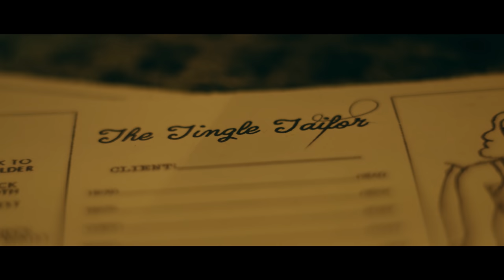The Tingle Tailor 🧵YOU are the Tingle Dealer (ASMR ROLEPLAY)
4th Episode of the ASMR Roleplay Series: "The Tingle Tailor" from The Tingle Village.
This is a classic tailoring/measuring/bespoke Roleplay, (You are The Tingle Dealer) ENGLISH VERSION.
Sounds of cloth, fabric, sewing machine, wooden box (Toy Story style), thread, crinkly wrapping, taking measurement, cloth try-on, pencil writing, etc.

Thanks to Hélène Paris, who was my Camera Op. to help me film the intro.

🔻🔻✨ALL INFOS ✨🔻🔻

📅2 VIDEOS PER WEEK - Wednesday & Sunday

Become SUPPORTER to improve this channel and get rewards such as Behind the Scenes 🎬, Long Version, Early Access, and more:

My name is Maxence and I am a french male filmmaker doing ASMR videos since 2014. All my studies on cinematographic and sound design allow me to produce the best sounds & visuals I can to relax you, help you sleep & dreaming, and I hope, to trigger your ASMR tingles. You'll find mostly No Talking videos, but also French / English Whisper / Soft Spoken. All I can say now is: May The Tingles Be With You.

MALE ASMR / RELAXING BINAURAL SOUNDS / TRIGGER  / TINGLES / SLEEP / WHISPER / ROLEPLAY
ASMR HOMME / SON BINAURAL RELAXATION / DECLENCHEUR / DORMIR / CHUCHOTEMENT / ROLEPLAY